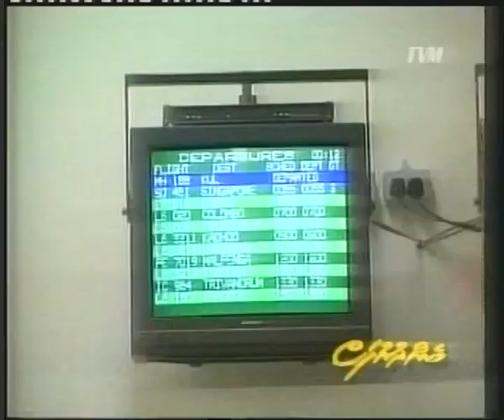Kiyaadheebalaashey / JAMSHEEDHA & ASSADHU